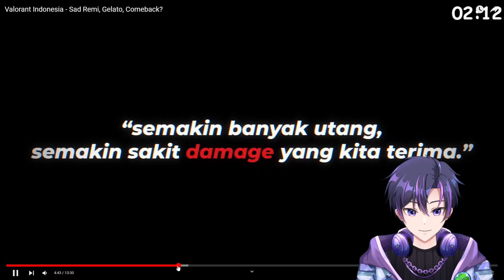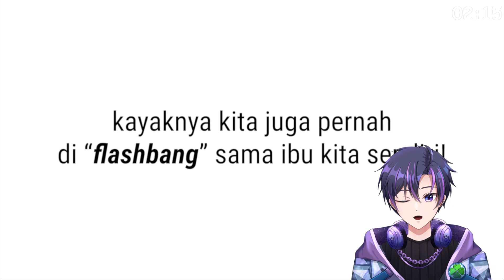Reaction @MILYHYA Lah... Upload lagi【VTUBER INDONESIA l Milyha Reaction】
Lah kenapa tiba2 rajin upload ya

Berikan kritik/saran untuk kedepannya 👌
Gimme suggestion for making better stream next time 👌